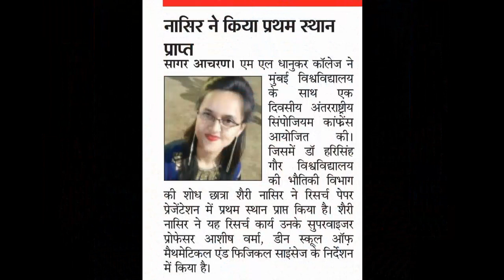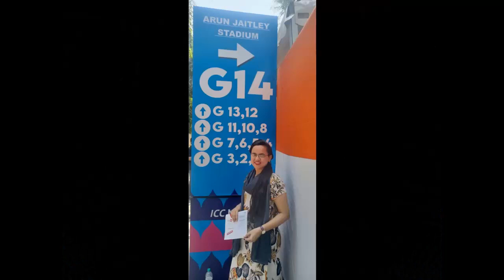BEST VIDEO FOR A DAUGHTER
SHERRY THE PRINCESS